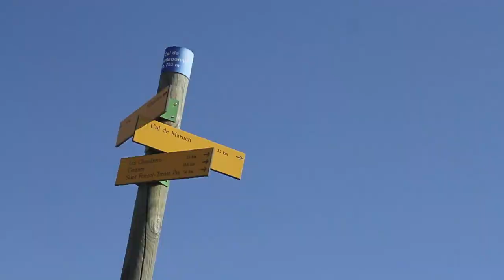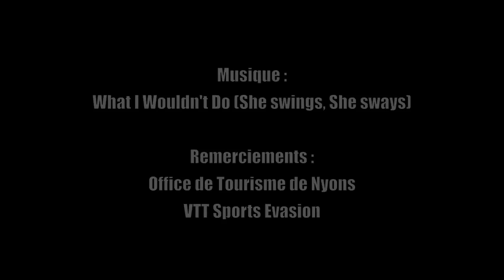INTENSE VTOPO Crew 2011 Serie